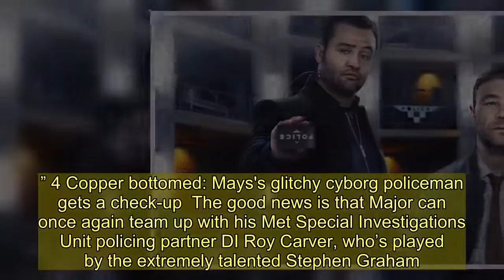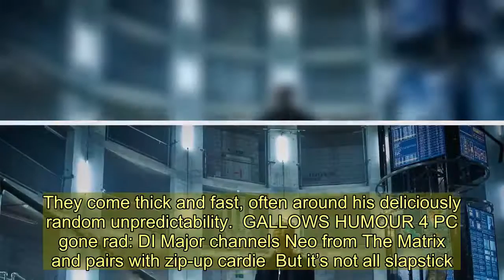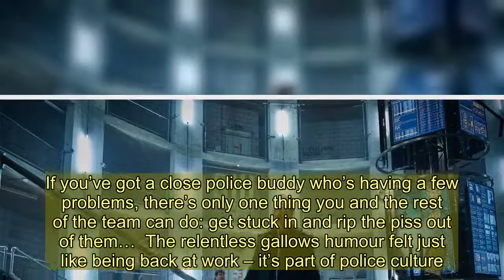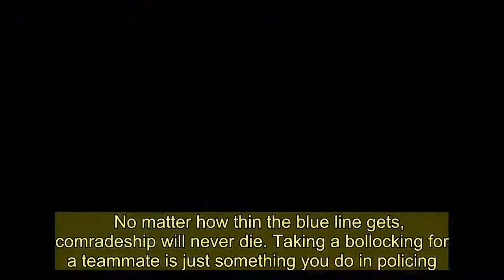Why Code 404 is dead funny